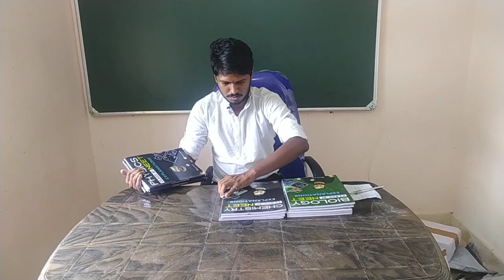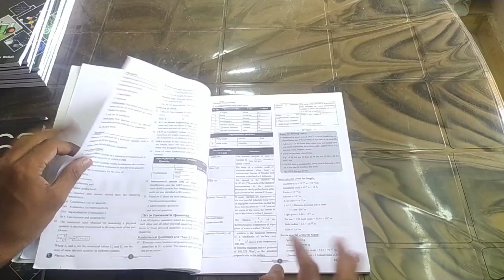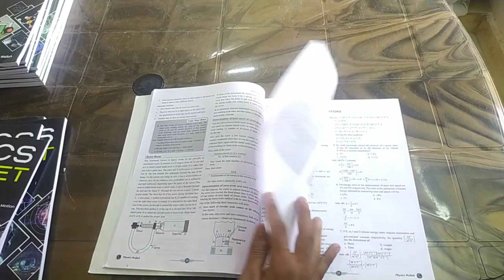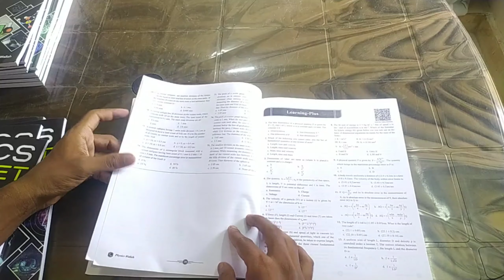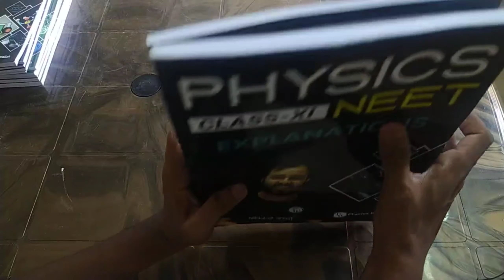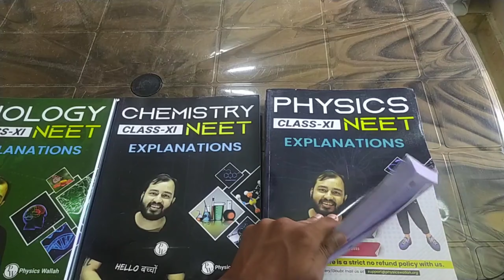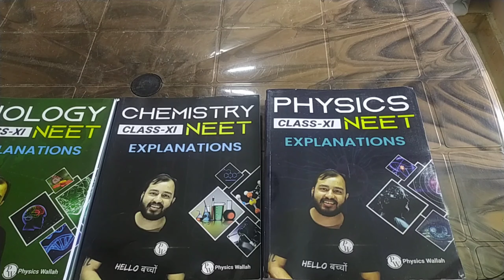Best modules for NEET and IIT preparation at cheapest rate or free or cost